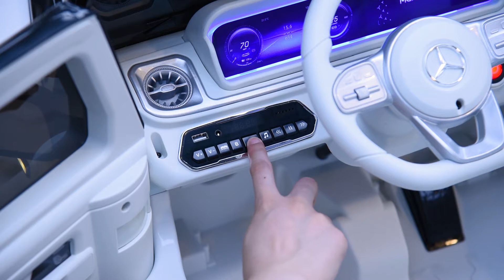Акумулаторен джип MERCEDES BENZ с родителски контрол 12V от Хиполенд!